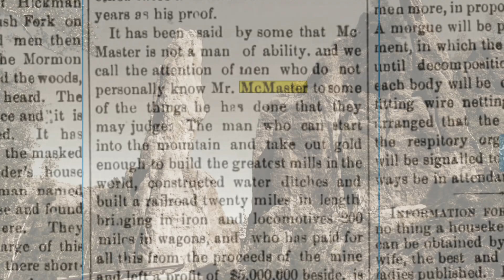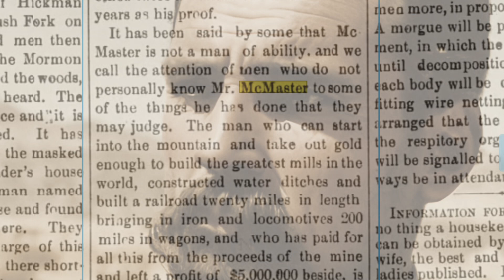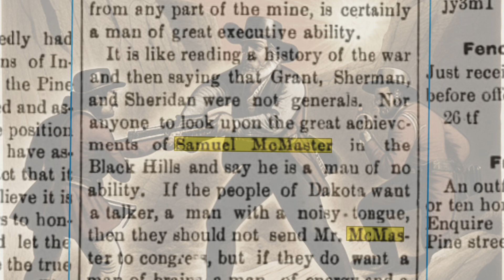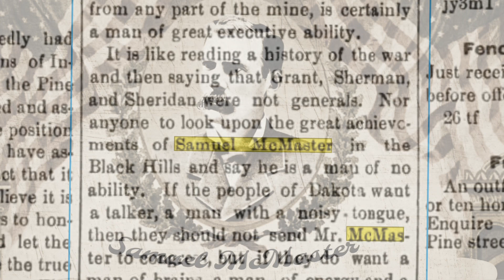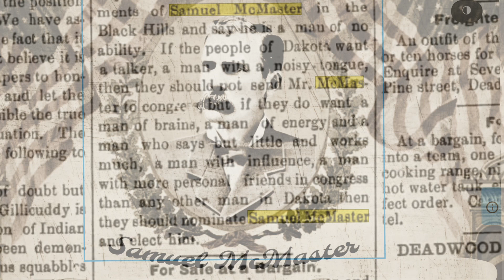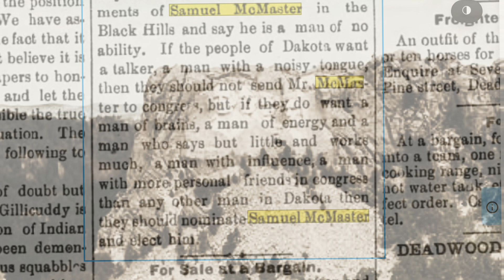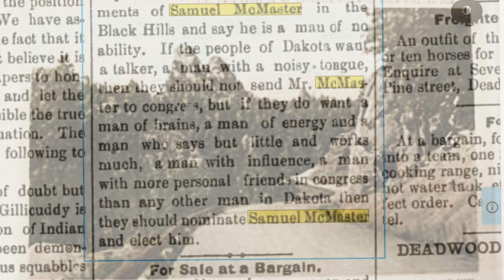Vote McMaster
Samuel, McMaster for Congress 1884